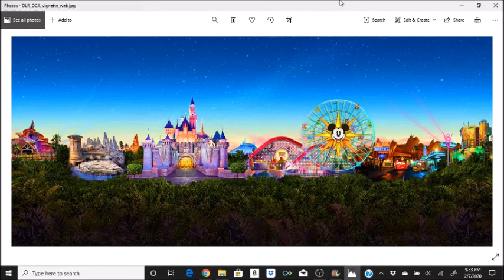Disneyland Trip #22 | (Going Dark) | An Explanation (feat. The Hubby/Harleybaby/Harleybaby's Hubby)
This is different from how I normally do it but I hope it still does the trick.